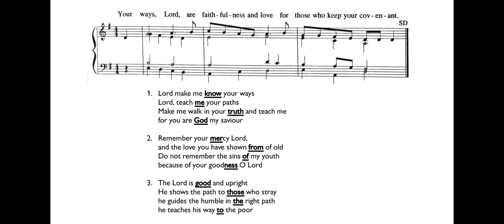Psalm - 1st Sunday of Lent B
Refrain: Stephen Dean
Tone: Ian Forrester

*** Music from the Catholic Parish of Harrow South & Northolt ***

Organist: Simon Reynolds Ba(Hons), MMus, LTCL
Cantor: Javier D'Souza
Featuring the voices of the Choirs of St Bernard's and St Gabriel's